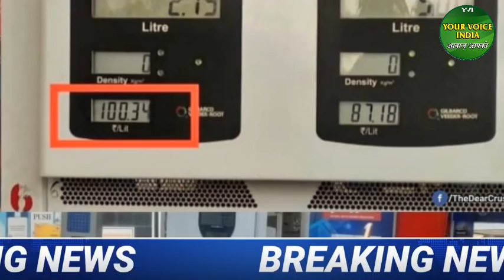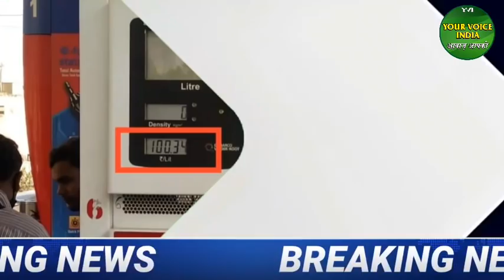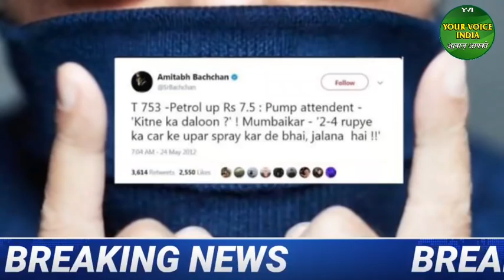19 February 2021 Morning News ! PM Modi | Asaduddin Owaisi | Amit Shah |Uddhav Thackeray |Bihar News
19 February 2021 Morning News ! PM Modi | Asaduddin Owaisi | Amit Shah |Uddhav Thackeray |Bihar News